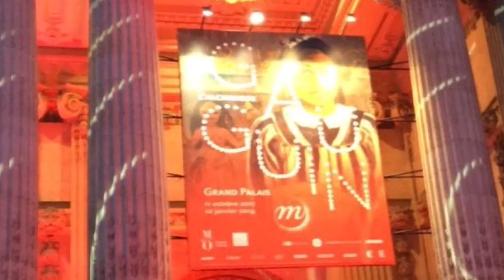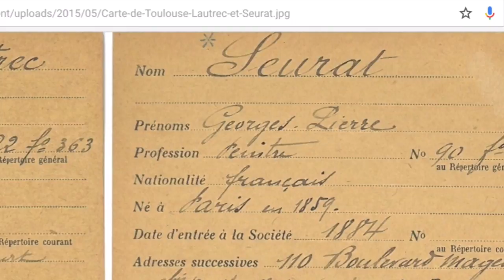ABSTRACT PAINTINGS FOR SALE : Gabriella Tolli at Les Salon des Independants